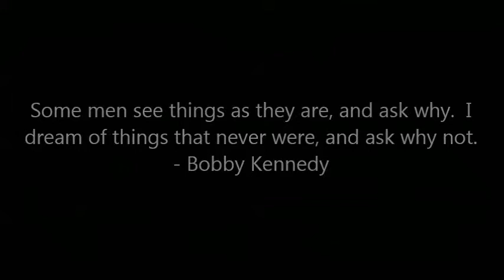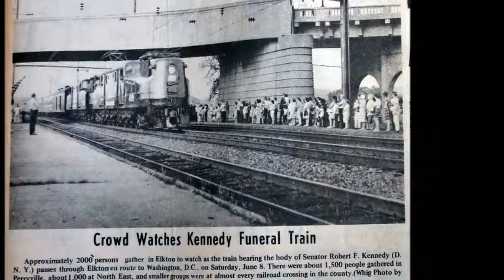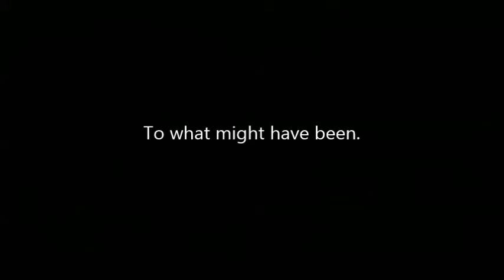bobby kennedy - matt bear (original song)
i think the USA also suffered a mortal wound in 1968 from which we never will recover. here's to what might have been.